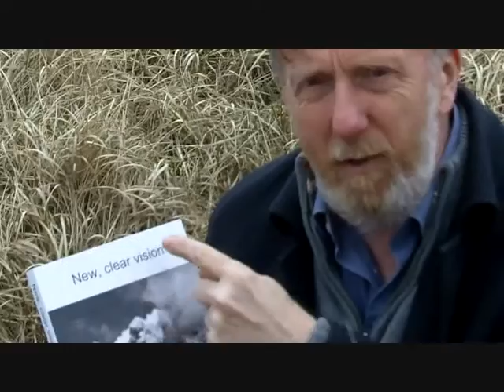"Fusion" - the new ebook on Kindle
Mike Scantlebury has written a new book, about nuclear fusion. He wrote a novel about nuclear fission too, but that was a few years ago, and things have moved on. Meanwhile, windmills are still a good option, and they are featured in the video - in the background.